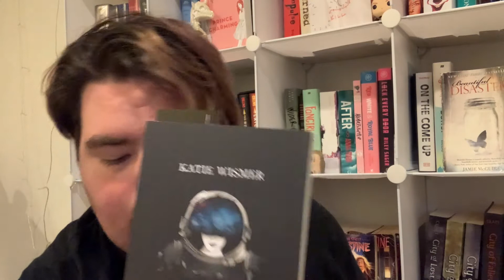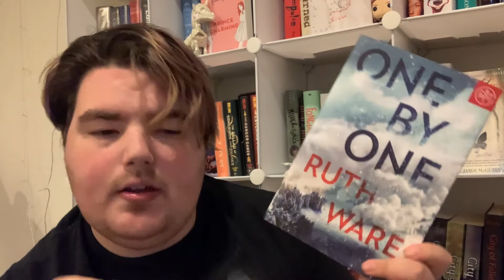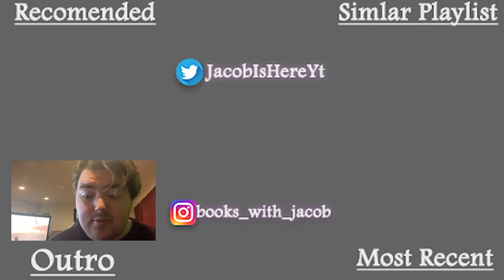unboxing a signed copy & starting addie laure - october day 18th & 19th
Nanowrimo Username: Jacob Is Here